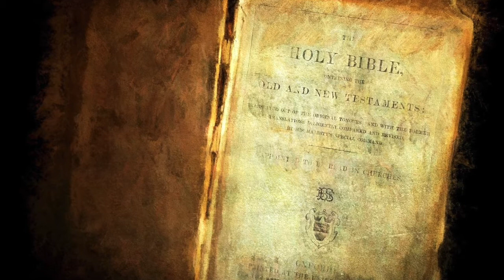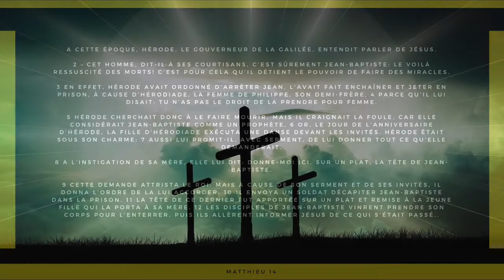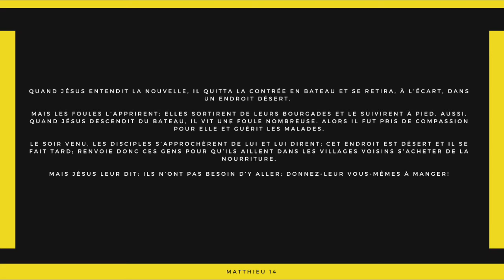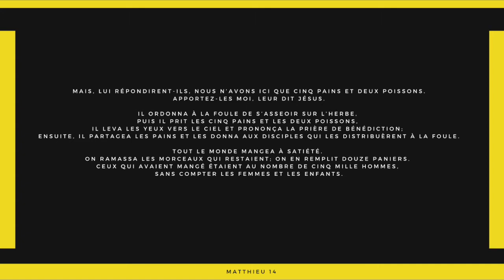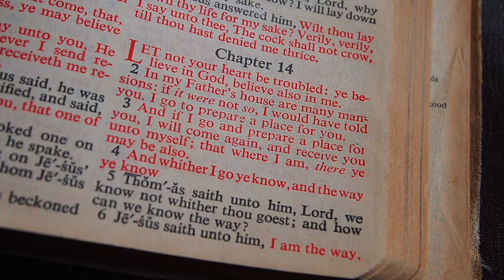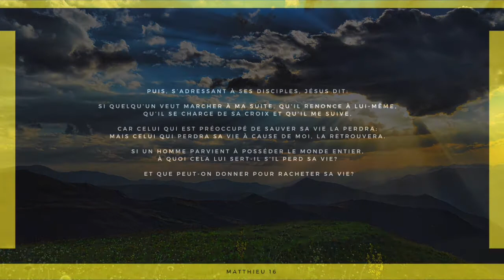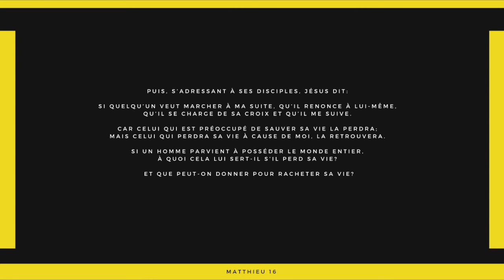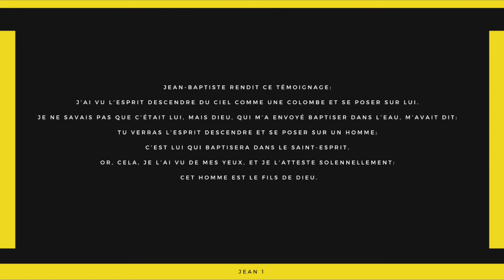Le paradoxe de l'intervention divine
"Qu'est ce que la vérité" est présenté par Anthony ETHEVE.

Si vous souhaitez aider la production de ce genre de vidéo, rendez-vous sur cette page :

Pour télécharger des articles qui présentent les preuves de la véracité de la Bible, rendez-vous sur cette page :